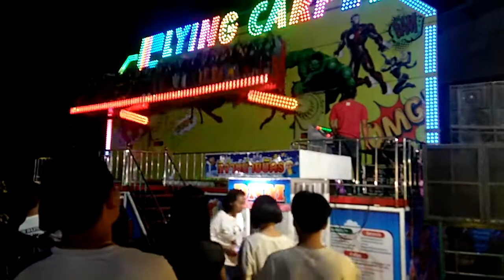กันตรึมสมานชัย-พิมพา ep1 ซ้อมก่อนขึ้นเวทีงานช้าง2562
อีกช่อง
ฝากช่วยกดติดตามช่องนี้ด้วยนะครับ เพื่อเป็นกำลังใจในการทำคลิปวีดีโอใหม่ๆมาลงอีก..

ไม่มีเจตนาละเมิดลิขสิทธิ์ใดๆทั้งสิ้น หากเจ้าของบทเพลงหรือเจ้าของลิขสิทธิ์ เห็นควรไม่เหมาะสม
สามารถติดต่อพูดคุยกับเราได้ เพื่อจะไม่ให้เกิดปัญหาระหว่างสองฝ่ายครับหากวีดีโอคลิปใดละเมิดลิขสิทธิ์ผลงานของท่าน
กรุณาแจ้งให้ทางเราทราบทางเราจะทำการลบคลิปวีดีโอที่ละเมิดลิขสิทธิ์ของท่านทันที หลังจากที่ได้รับข้อความจากท่าน ขอขอบคุณครับ